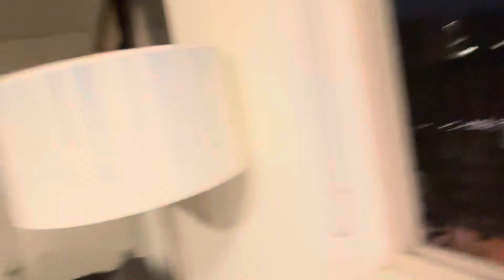OUR NEW PET!! | college vlog 3